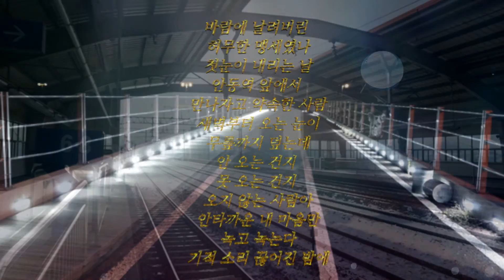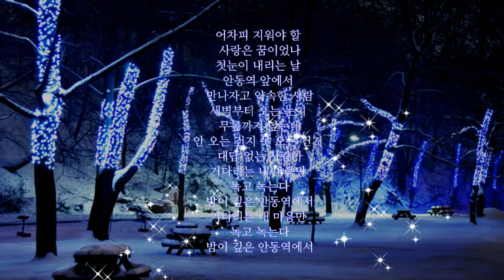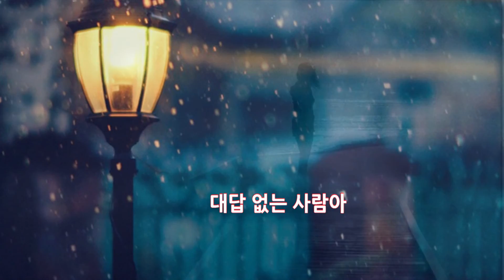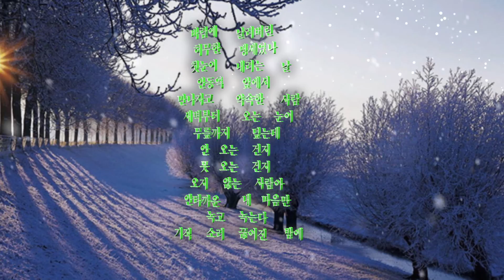♬Korean-OLDPOP♡♬안동역에서-진성(JIN SUNG)-070160827(가사첨부)韓國歌謠-♡♬ -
진성 JIN SUNG

바람에 날려버린
허무한 맹세였나
첫눈이 내리는 날
안동역 앞에서
만나자고 약속한 사람
새벽부터 오는 눈이
무릎까지 덮는데
안 오는 건지
못 오는 건지
오지 않는 사람아
안타까운 내 마음만
녹고 녹는다
기적 소리 끊어진 밤에

어차피 지워야 할
사랑은 꿈이었나
첫눈이 내리는 날
안동역 앞에서
무릎까지 덮는데
안 오는 건지 못 오는 건지
대답 없는 사람아
기다리는 내 마음만
녹고 녹는다
밤이 깊은 안동역에서